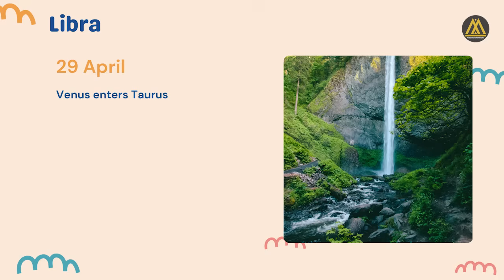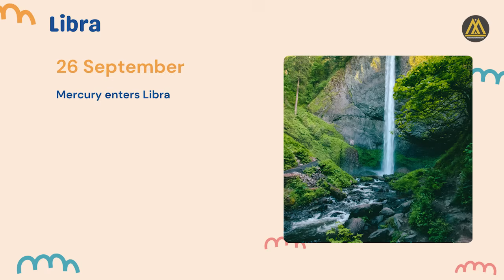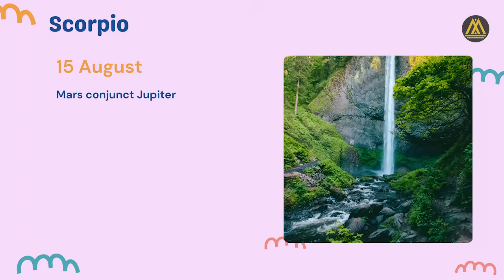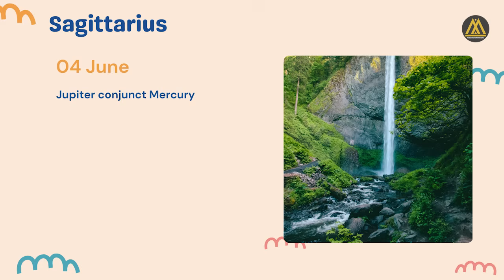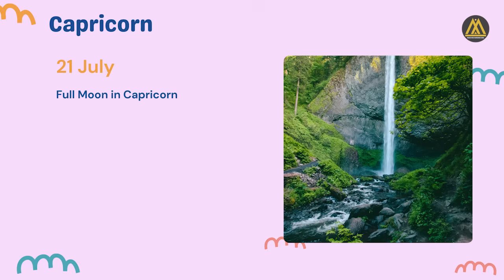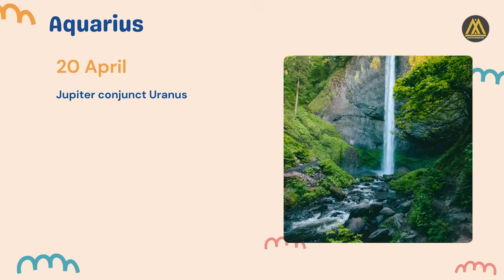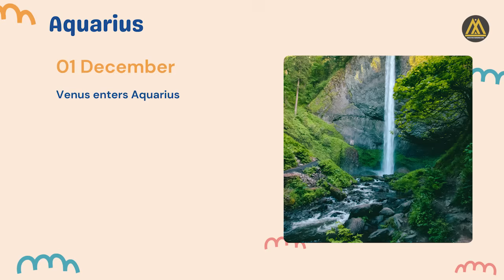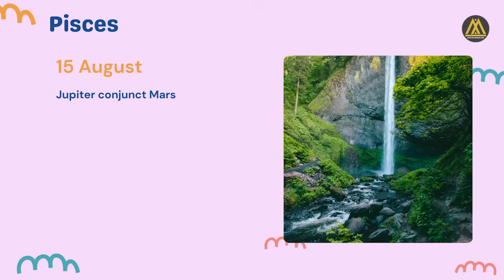NOOD NA... PINAKA-MASWERTENG PETSA SA TAONG 2024 NG BWAT ZODIAC SIGNS PART 2 ✓ 🐉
SA PREDIKSYON 2024 MALALAMAN MO NA NGAYON ANG PINAKA-MASUWERTENG PETSA SA TAONG 2024, ANG PASOK NG AUSPICIOUS O LUCKY PLANET SA IYONG ZODOIAC SIGN  FROM APRIL  to DECEMBER  2024  (Y)  ✓ 🐉

NOOD NA... PINAKA MASWERTENG NG BAWAT ZODIAC SIGN SA TAONG 2024 PART 2  😊

MALALAMAN MO KUNG ANO ANG DAPAT MONG GAWIN PARA LALO KA PANG SUWERTEHIN SA TAONG 2024? 🐉

Kung ikaw ay isang LIBRA, SCORPIO, SAGITTARIUS, CAPRICORN, AQUARIUS at PISCES  malalaman mo na ngayon ang iyong mga masusuwerteng petsa sa bwat buwan sa taong 2024  🐉

KAYA NOOD NA... PINAKA MASWERTENG NG BAWAT ZODIAC SIGN SA TAONG 2024  PART 2😊

ANO ANG IBIG SABIHIN NG AUSPICIOUS PLANET NA SI JUPITER PAG MERCURY, VENUS PAG PASOK SA IYONG ZODIAC SIGN?   ✓ 🐉

 ANO ANG IBIG SABIHIN NG MERCURY CAZIMI? ✓

ANO ANG IBIG SABIHIN NG VENUS STAR POINT?

KAYA NOOD NA... KAYA NOOD NA... PINAKA MASWERTENG NG BAWAT ZODIAC SIGN SA TAONG 2024  PART 2 😊   ✓ 🐉

AT SIYEMPRE SA MGA WALNG LOVE LIFE, ANO ANG IBIG SABIHIN NG "VENUS STAR POINT SA BUWAN NG JUNE 2024" - MAGKAKA-LOVE LIFE NA KAYA ANG MGA WALANG BF AT GF? YONG MALAMIG SA KAMA NA MISTER O MISIS, IINIT NA NG HUSTO PAG DATING NG BUWAN NG HUNYO 2024? ✓

AY ILAN LAMANG SA TAMPOK NA MATUTUNAN NYO SA "PINAKA-MASUWERTENG PETSA SA TAONG ITO NG 2024?  ✓

KAYA NOOD NA. PINAKA MASWERTENG NG BAWAT ZODIAC SIGN SA TAONG 2024 😊 😊

Sa taong ito ng Wood Dragon darating na kaya sa buhay mo ang auspicious planet na si Jupiter at si Venus na may bitbit ng walang kahulilip na ligaya sa larangan ng pag-ibig at limpak-limpak na salapi ✓

Kailan papasok sa Natal Chart mo ang tinatawag na "Mercury Cazimi" at ano ang ibig sabihin nito, kung saan, magtutuloy-tuloy na kaya ang pag-asenso sa career at negosyo?

Mahihitik kaya ang taong ito ng  masasayang paglalakbay na may bonus pang masarap na romansa, habang nagtatampisaw kayong mag-dyowa sa white sand na dalampasigan?  ✓

Ano ang ibig sabihin sa buhay mo kapag dumating sa zodiac sign mo ang "Full Moon at ang New Moon?"   Malalaman mo na rin ngayon ang kasagutan ✓

Malalaman mo rin sa wakas, kung kailan ka suswertehin sa pag-ibig at sa pakikipagrelasyon sa pagsinag at pagtanglaw  ng planetang Venus sa kumbinasyon ng New Moon sa iyong Birth Chart at kailan naman kaya ito magaganap ngayong 2024? ✓

Ganon din naman malalaman mo, kung kailan ka suswertehin sa pamilya, sa lovelife, sa career, sa propesyon at maging sa salapi, sa Negosyo,  sa aspetong pang-materyal at ganon din sa aspetong pang kabuhayan. (Y)

.Eto ang iba pang PLAYLIST na Mapapamilian mo sa YOUTUBE CHANNEL ni Maestro Honorio Ong na. “Malaya at masaya kang makapapanood ng libre at walang bayad”

LIST OF PLAYLIST NA PWEDE MONG PANOORIN SA YOUTUBE CHANNEL na ito ni Maestro Honorio Ong
1. Swerteng Punsoy Tips ✓
 2. Prediksyon 2024 Swerteng WOOD DRAGON  ✓
3. Monthly Horoscope ✓
4. Swerteng Guhit at Hugis ng Paa ✓
5. Swerteng Chinese Elemental Astrology ✓
6. Swerteng Panaginip ✓
7. Swerteng Hugis ng Mukha ✓
8. Swerteng Punsoy/Feng Shui ✓
9. Karunungang Lihim ✓
10. Swerteng Sulat Kamay/Handwriting and Signature Analysis ✓
 11. Swerteng Zodiac Sign/ Swerteng Horoscope ✓
 12. Kwentuhan at Tiktokan ni Kurdapya at Maestro Honorio Ong Mga Swerteng Numero ✓
13. Mga Swerteng Guhit ng Palad (Palmistry) ✓
 14. Kahuliugan ng inyong mga Panaginip ✓

 Swerteng pandisplay upang makahatak ng masayang pag-ibig, masaganang buhay at magandang kapalaran. Sa susunod nating mga serye partikular na sasagutin ang mga tanong na: Ang Mapalad na Zodiac Sign, Numero at Birth Date ngayong taong 2024?

At marami pang iba. sa pamamagitan ng Chinese Elemental Astrology, sa kumbinasyon ng Western Astrology at Numerology, ipaliliwanag ni Maestro Honorio Ong ang lahat ng nasabing mga pamamaraan, upang kayo ay magtamo ng suwerte at magandang kapalaran sa taong ito ng 2024.

 Magmadali! Magsubscribe na agad! Upang mauna kayo sa listahan ng makakatanggap ng libreng pag-aanalisa ng kapalaran ngayong taong ito ng 2024.

 At pwede ding mag pa-private reading kay Maestro Honorio Ong sa pamamagitan ng kanyang dalawang FB account: